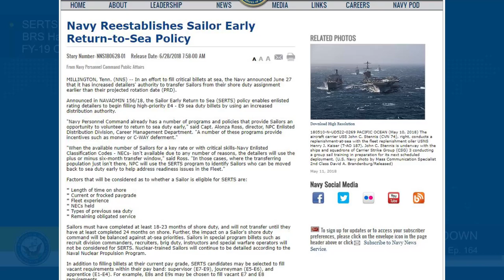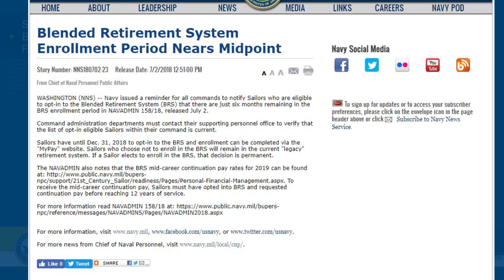Weekly Wire Rundown: Sailor Early Return To Sea, BRS Reminder, FY-18 Chief Quotas